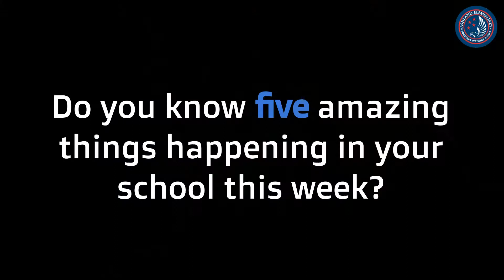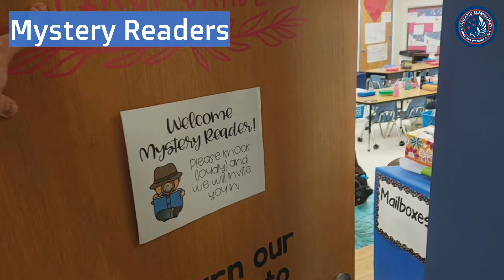Ashland Friday Five 1.4.19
This is a different take on the traditional parent newsletter. Check out five amazing things at Ashland Elementary School in Manassas, Virginia. Recorded with my phone and edited with WeVideo.